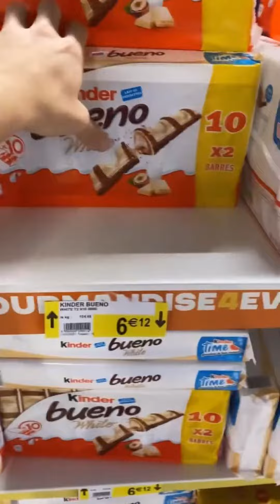Michou A Un Magasin Pour Lui Seul !!!!!